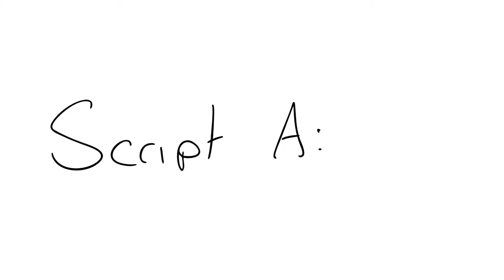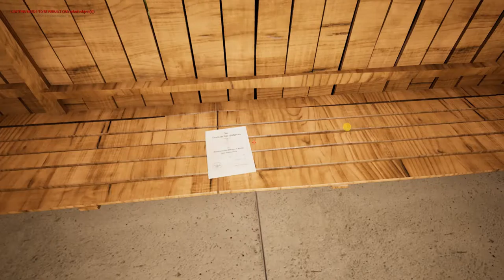Rolling Edit 20092016